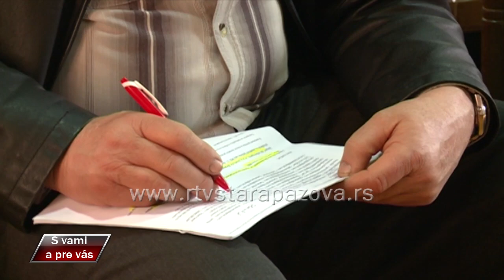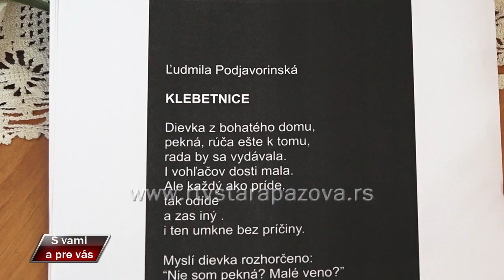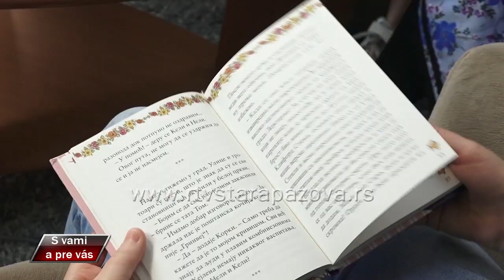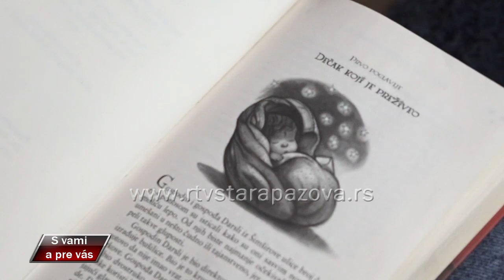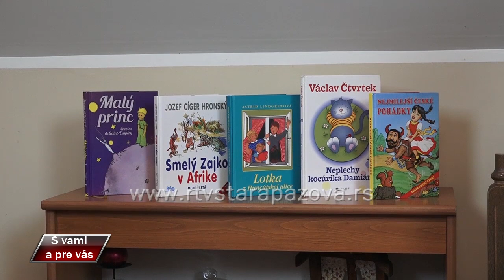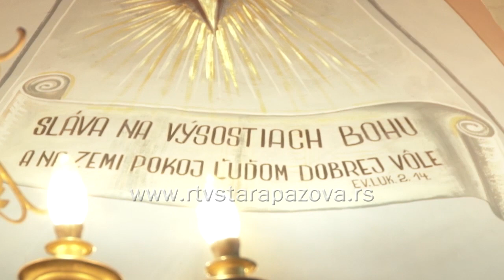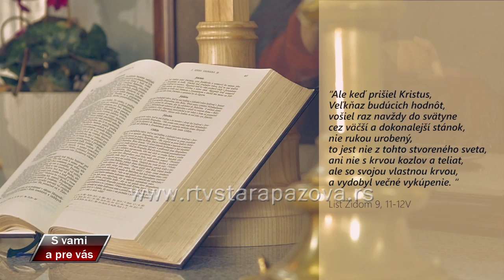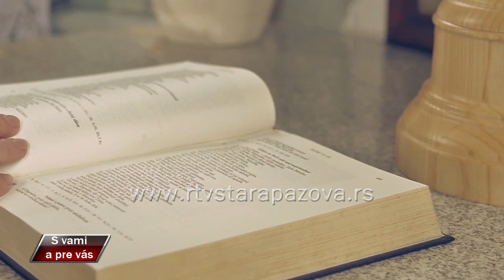S vami a pre vas 476